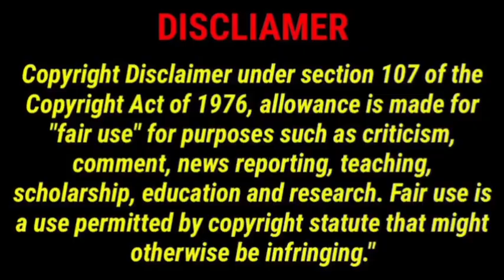மைதானம் வந்த Rishab pant| Tata ipl 23